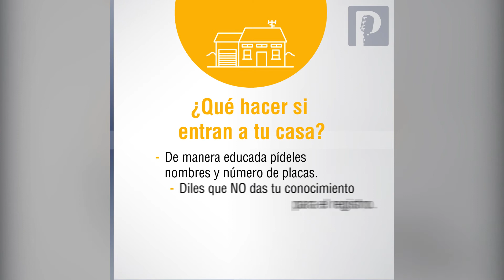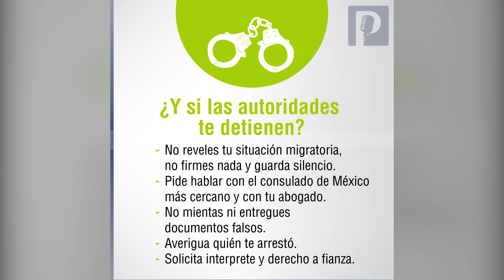¿Qué hacer en caso de una detención migratoria? Conoce tus derechos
Ante redadas contra migrantes en EEUU
La Secretaría de Relaciones Exteriores (SRE) lanzó recomendaciones

¡Elaboren un plan de emergencia familiar!